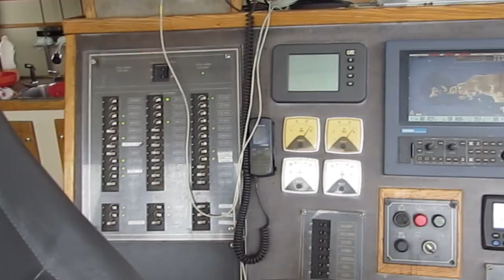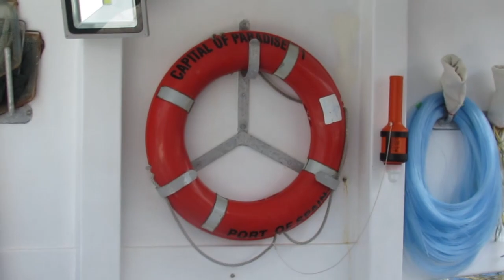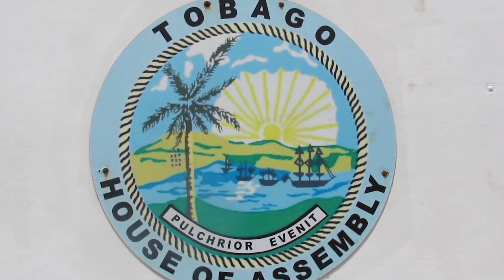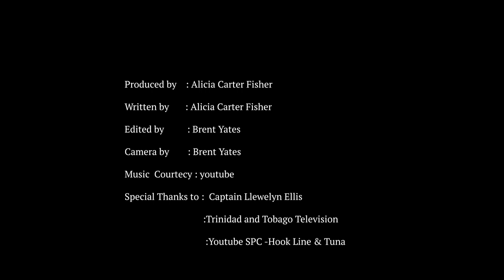Use of Longliner in fishing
A Long voyage at sea to catch fish in international waters on a longliner boat